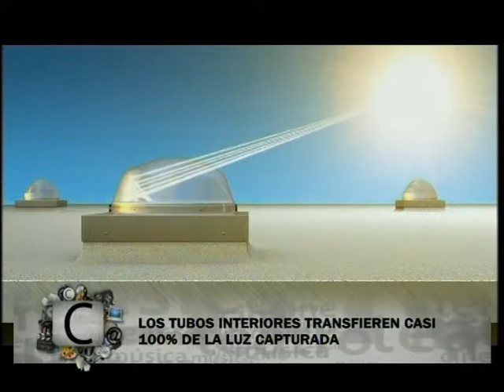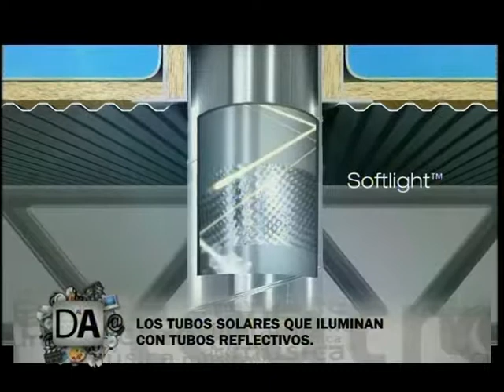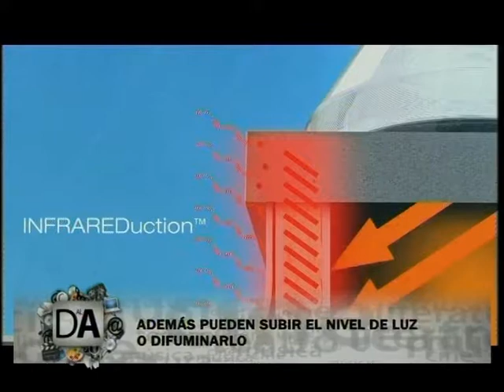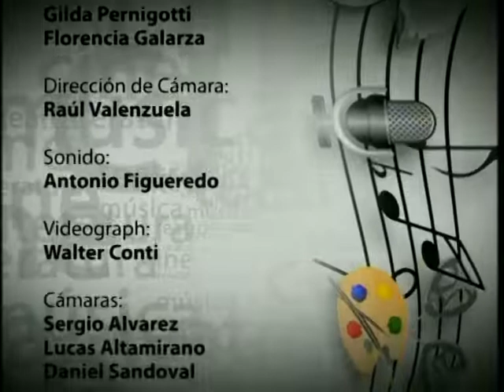Derecho al Autor 31 - 10 - 17 - Bloque 3 - Bloque de Tecnología